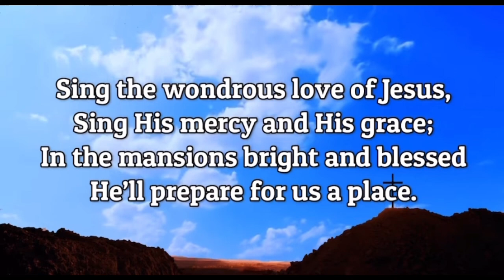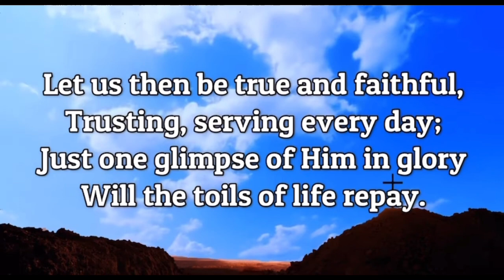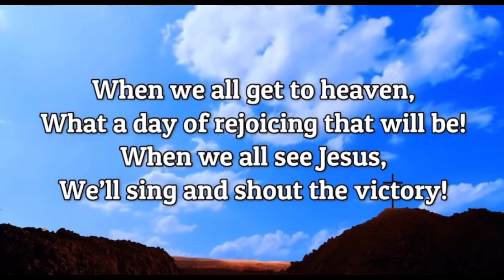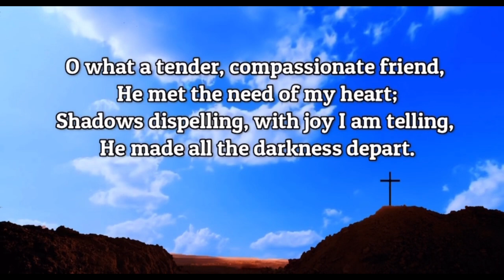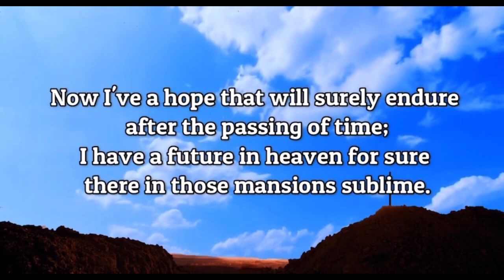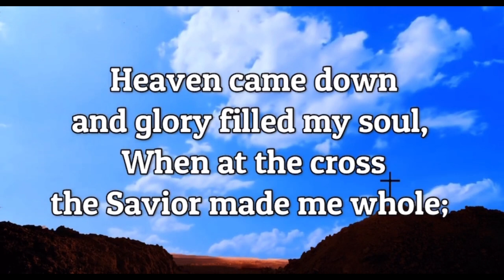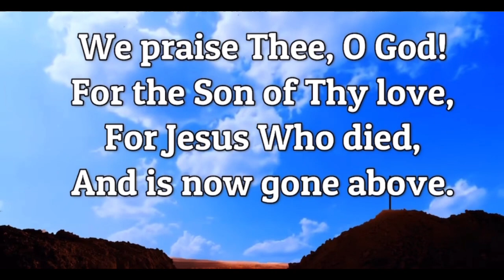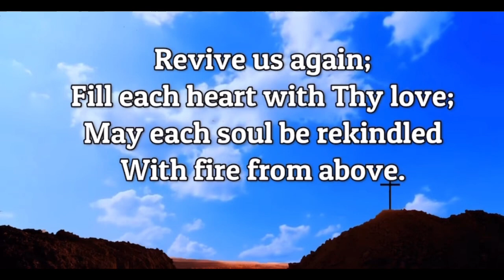Sunday 9/8 1